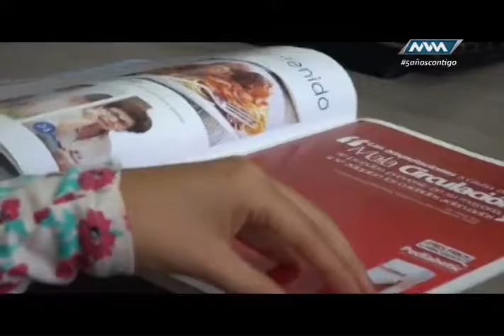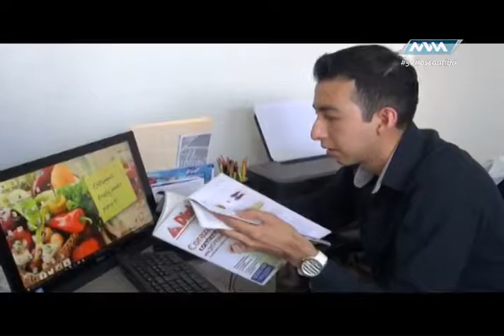De Buenas 02 Marzo-28 parte 1